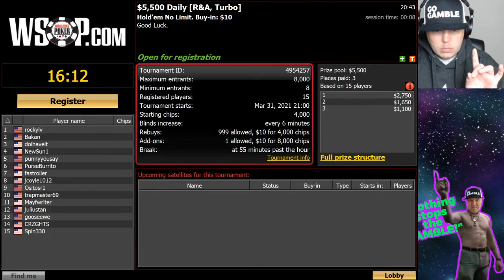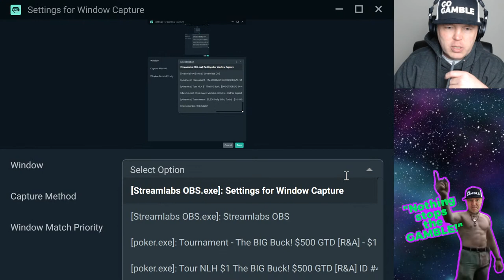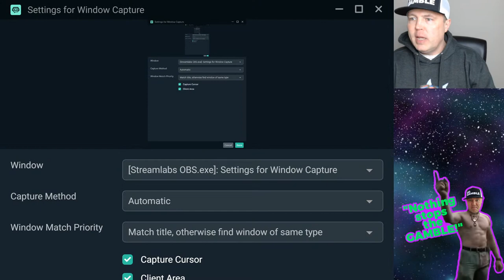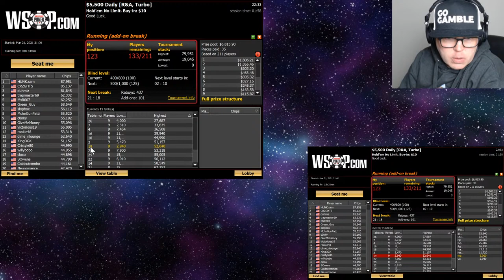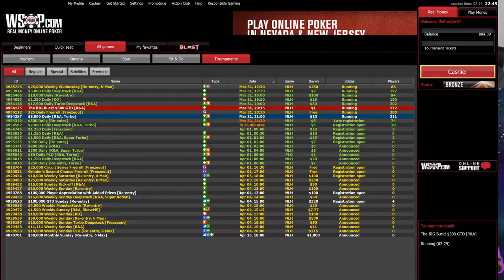Random WEDNESDAY NIght LIVE!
5130 S. Fort Apache Rd.